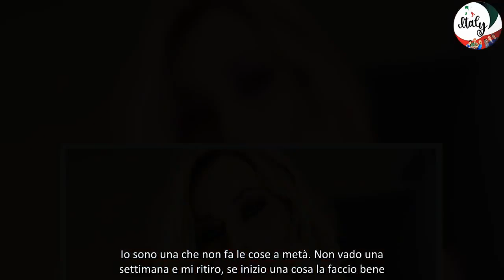Grande Fratello Karina Cascella conferma di essere stata contattata per la nuova edizione, le tratt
Questa mattina Dagospia ha diffuso i primi quattro nomi ufficiali della nuova edizione del Grande Fratello, il reality show targato Mediaset e condotto da Alfonso Signorini. Tra questi "provinati" ci sarebbe Karina Cascella, ex opinionista di Uomini e Donne (e dei salotti di Barbara D'Urso) e vincitrice della terza edizione de La Talpa.
Grande Fratello, Karina Cascella contattata per la nuova edizione: "Sei mesi però sono troppi, mi sono proposta come opinionista"